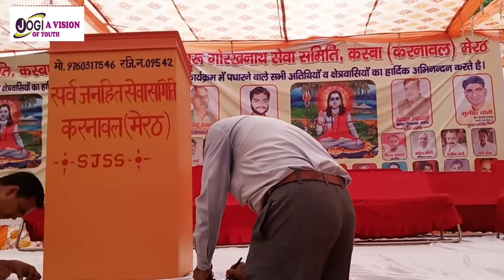10 सितंबर सन 2019 में बाबा गुरु गोरखनाथ भंडारे के शुभारंभ में आए समाजसेवी